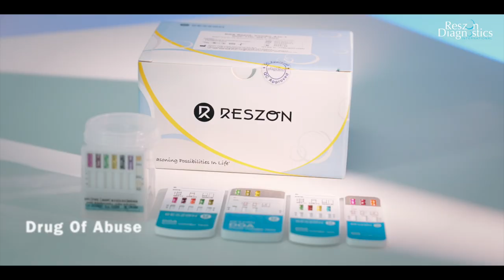Reszon Diagnostics Corporate Video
About Reszon Diagnostics International Sdn. Bhd. (Reszon)

Established since October 11th, 2010, Reszon Diagnostics International Sdn. Bhd. (Reszon), a member of Hextar Healthcare Berhad develops and manufactures a strong portfolio of innovative in-vitro diagnostics (IVD) rapid tests and enzyme-linked immunosorbent assay (ELISA) kits for medical professionals, including clinical diagnostic markets worldwide.

Reszon’s IVD rapid test kits enable medical professionals to diagnose diseases quickly and accurately for the early detection and prevention of diseases. The simple assay procedures plus portability of its rapid test kits make them ideal for applications in a wide range of settings, including remote areas and countries where sophisticated medical diagnostics are not available. Reszon is actively transforming its manufacturing process to full automation in order to competitively address growing global needs. Reszon is also committed to providing the best affordable diagnostics in the self-testing sector.

For more than a decade, we have strengthened our forte to put immunochromatographic assay development and innovation to commercial market. Driven by the motto of “Reasoning Possibilities in Life”, we remain our passions and commitment to create more possibilities through improving better health in human race.

At Reszon, we continue to create solutions for healthcare institutions, laboratories, medical offices from all around the world. The test results derived from our testing device play acute role in point-of-care decision making, influencing majority of critical healthcare decisions for millions of people worldwide.